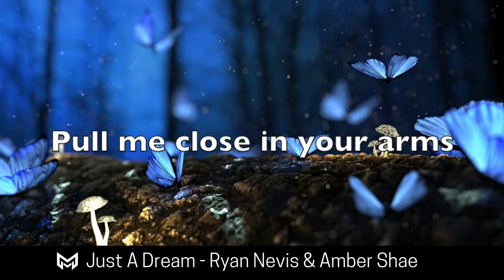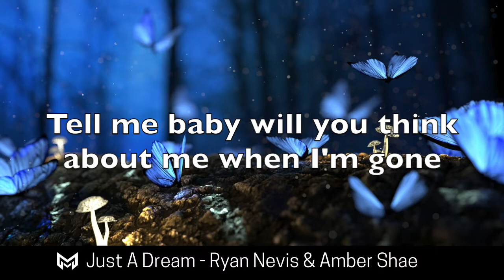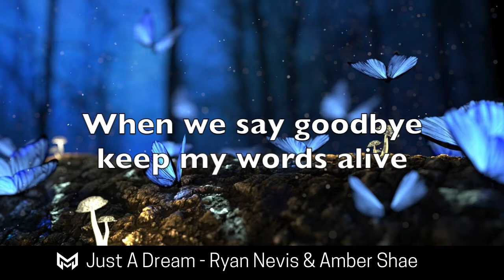Just A Dream - Ryan Nevis & Amber Shae (Lyric Video)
Hey guys! Here is a lyric video to Just A Dream!! Thank you for all of your support! Special thanks to Ryan Nevis and Morph Records! There's no way this would be possible without them! Go watch the official video on Ryan Nevis's youtube channel!
xoxo,
Amber

Feel free to use this track but you must put this in your video description:
Song: Ryan Nevis - Just A Dream (feat. Amber Shae) | Morph Release